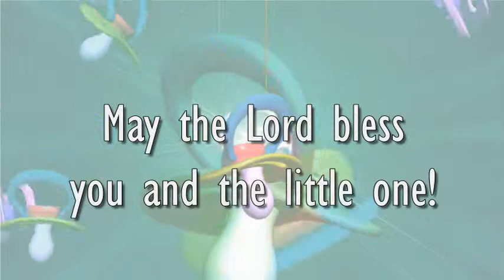ZINGem - Congrats Baby Boy